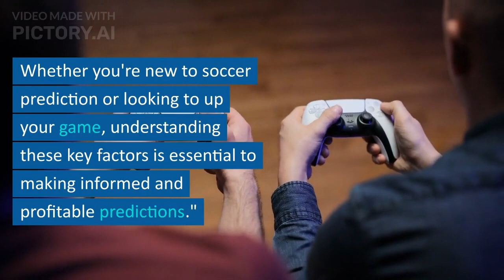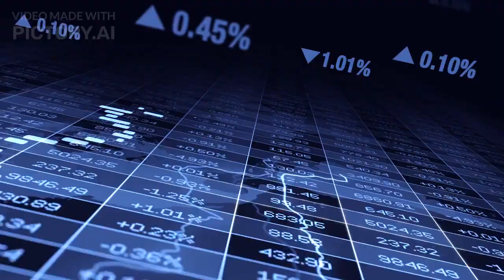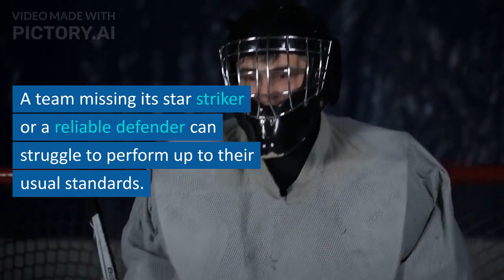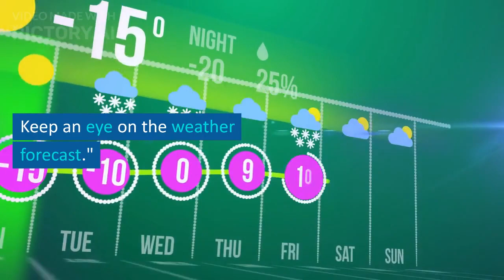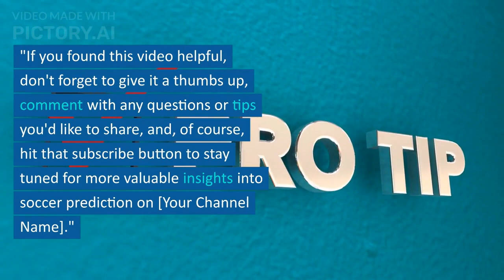How To Predict Soccer Success: Key Factors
*100 sure football prediction
* How to make Correct score prediction
* Football prediction
* Correct score